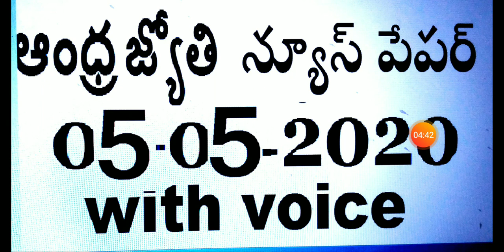Andhra Jyothi news paper 05-05-2020 with voice.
Today Andhra Jyothi Telugu news paper 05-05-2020 with voice.